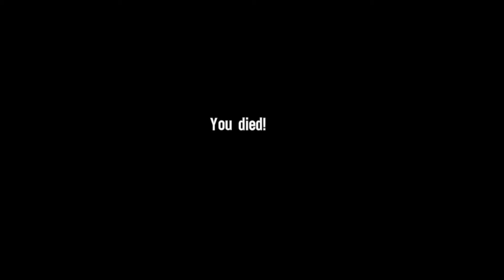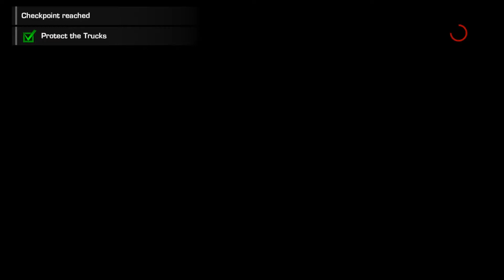Let's Play Spec Ops: The Line 08 (Rambo Grenade Launchers, Son Of A Bitch Riggs, Mall Gunfight))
Having secured the water, Walker proves he is Rambo reborn by firing a grenade launcher one handed from a moving vehicle. Riggs however, crashes the damn trucks to stop the 33rd getting the water back. Recovering, the Radioman taunts us some more and we end up in a mall fighting to reunite with our team. Unfortunately these efforts are not entirely successful